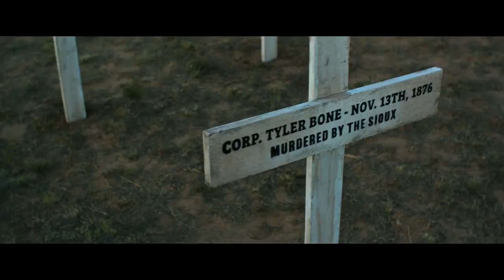Woman Walks Ahead Official Trailer #1 (2018) -- Regal Cinemas [HD]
Woman Walks Ahead opens on June 29, 2018.

Catherine Weldon, a portrait painter from 1890s Brooklyn, travels to Dakota to paint a portrait of Sitting Bull and becomes embroiled in the Lakota peoples' struggle over the rights to their land.
Director: Susanna White
Writer: Steven Knight (screenplay)
Stars: Jessica Chastain, Ciarán Hinds, Sam Rockwell